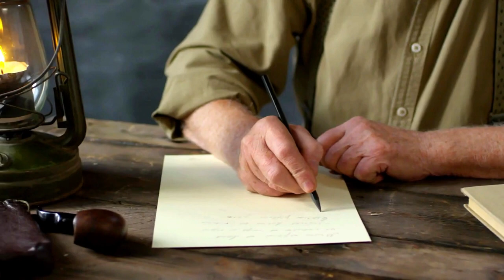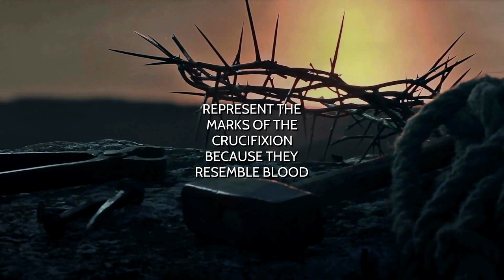The Meaning of the Dogwood Flower | Dogwood Flower Symbolism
Are you curious about the meaning and symbolism behind the beautiful Dogwood flower? In this video, we will explore the fascinating history and cultural significance of this beloved flower, as well as the different colors and what they represent.

From the legend of the Dogwood tree to the flower's role in religious and cultural traditions, we'll take a deep dive into the rich symbolism of this flower.

We will also showcase the different colors of Dogwood flowers and what they symbolize, so you can choose the perfect flower for your occasion. Whether you're a lover of flowers, interested in cultural symbolism, or simply looking to learn something new, you won't want to miss out on this informative and engaging video.

Join us on a journey of discovery and appreciation of the Dogwood flower!
DIG INTO THESE AWESOME DOGWOOD FLOWER PRODUCTS!

🌸White Flowering Dogwood Trees
🌸Pink Flowering Dogwood Trees
🌸Red Flowering Dogwood Trees

00:00 - Intro
00:42 - What Does The Dogwood Flower Mean?
01:06 - The Meaning of the Dogwood Flower in Different Cultures
03:08 - Popular Culture
03:40 - The Meaning of the Dogwood Flower in Christianity
04:45 - The Meaning of the Dogwood Tattoo